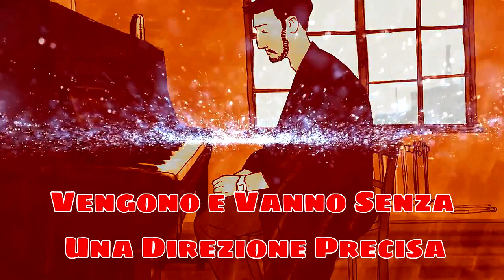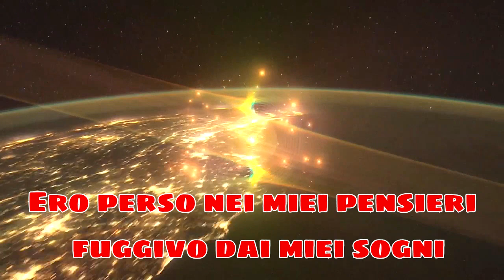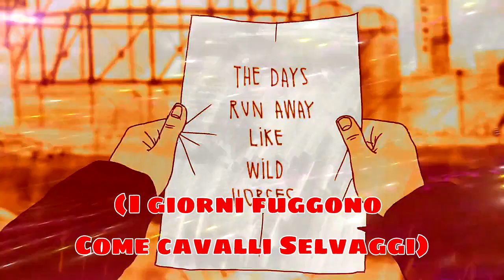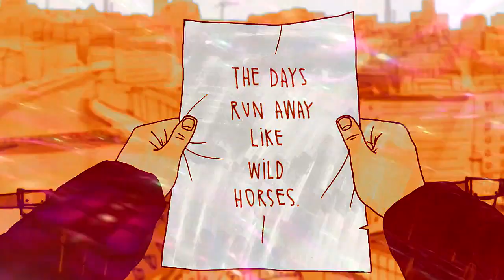I GIORNI FUGGONO COME CAVALLI SELVAGGI (Testo Sincronizzato) - Valeriano Gaibazzi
I Giorni Fuggono Come Cavalli Selvaggi...